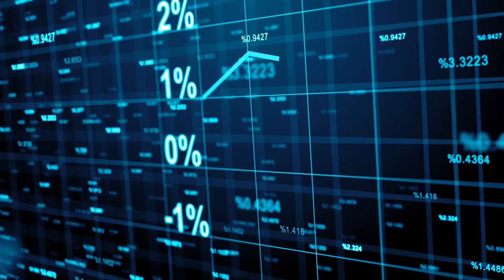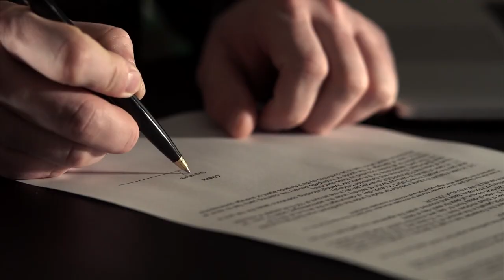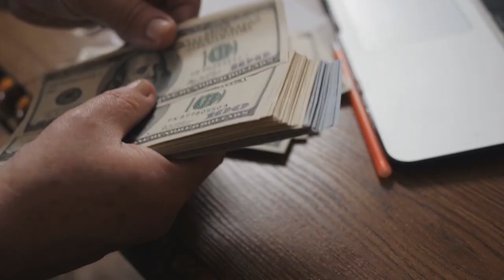🏠 Real Estate Insider Discussion: Market Trends, Strategies, and Insights 🏠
Join us for an in-depth conversation delving into the current real estate landscape, market trends, and strategies for success. In this candid discussion, we cover a range of topics including working with clients, navigating listings, the resurgence of listing activities, and insights for new agents starting their careers.

From discussing the challenges of finding the right properties for clients within budget constraints to the nuances of commercial real estate, this conversation offers valuable insights into the dynamic world of real estate. We explore the impact of factors like interest rates, geopolitical events, and changing consumer behaviors on the market.

Our conversation also touches on the importance of maintaining strong relationships with clients, leveraging professional networks, and utilizing digital platforms for lead generation. Discover how proactive communication with clients and industry partners can lead to referrals and ultimately drive business growth.

Featuring industry professionals sharing their experiences and expertise, this discussion provides actionable strategies and tips for real estate agents looking to thrive in today's competitive market.